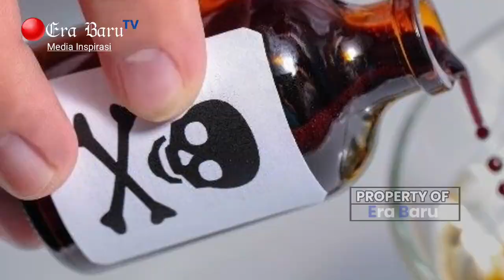Diperlukan Layaknya Bukan Manusia ! Begini Kondisi Jessica Wongso usai Terbukti Tak Bersalah !!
jessica sianida mirna sekarang, jessica wongso cctv, jessica wongso, jessica effendy tiktok, jessica mila dan yakup hasibuan, jessica mirna, jessica janes.